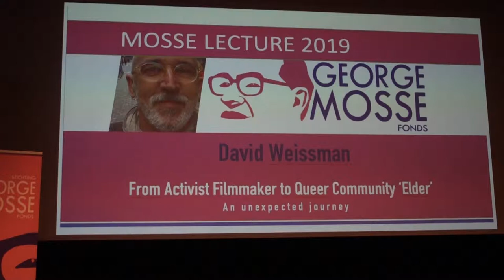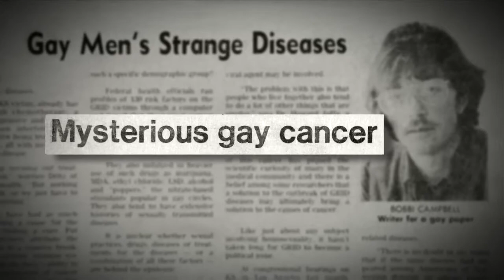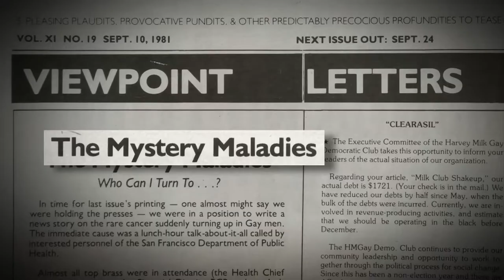Mosse lezing 2019: David Weissman (osse Lecture)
Mosse Lecture from activist filmmaker David Weissman will guide us through his work and life as an activist filmmaker. He will talk about his documentaries 'The Cockettes', 'We were here' a 2011 documentary film about the HIV/AIDS crisis in San Francisco, and his latest work, 'Conversations with Gay Elders'. Dickey interviews him for LGBT public channel MVS.